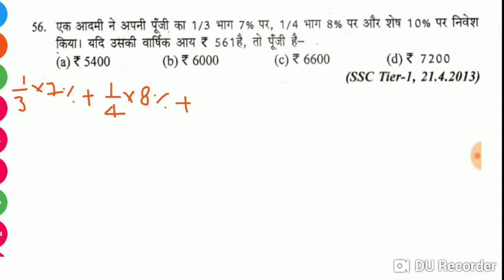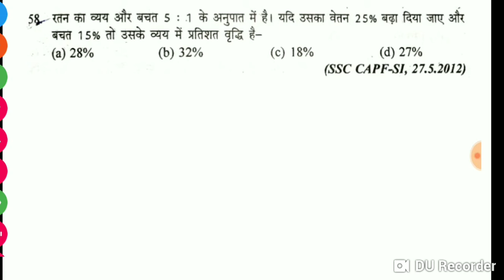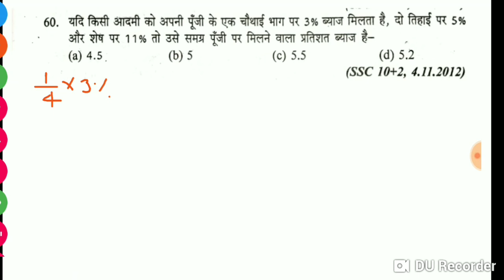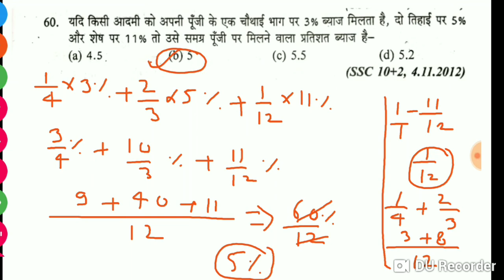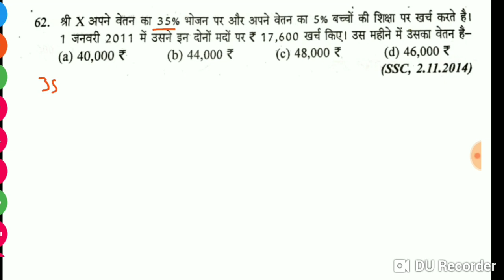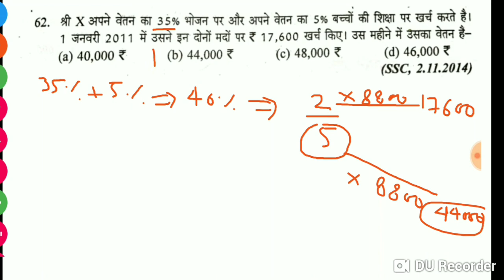S.D YADAV MATH FULL SOLUTION IN HINDI | PERCENTAGE | CLASS-7 | SHORT TRICK | SHARDA PUBLICATION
S.D YADAV MATH FULL SOLUTION IN HINDI | PERCENTAGE | CLASS-7 | SHORT TRICK | SHARDA PUBLICATION | SSC | RAILWAY | BANK | DELHI POLICE | UP POLICE | UP SI | LEKHPAL | .etc